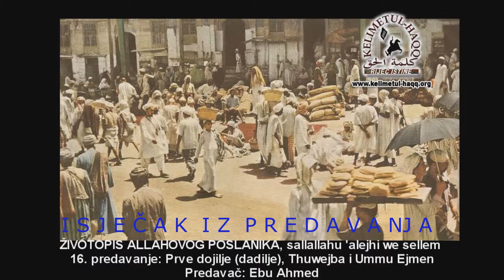Propisi vezani za dojilju